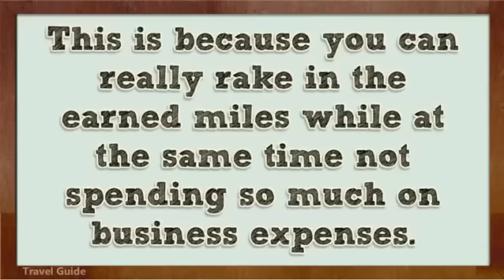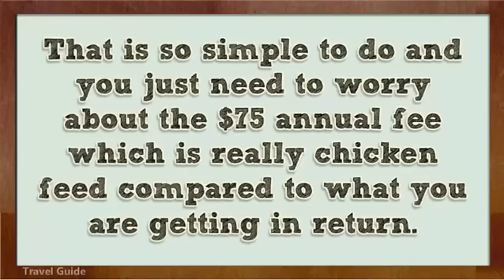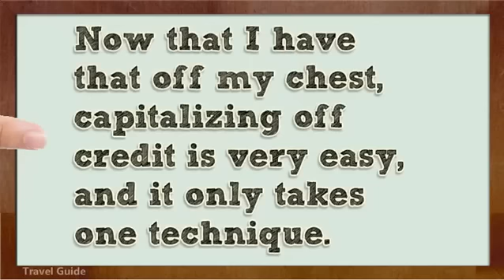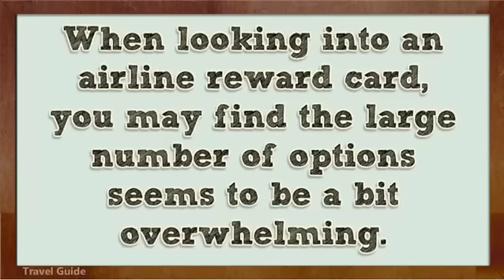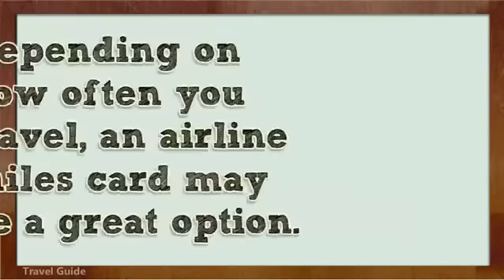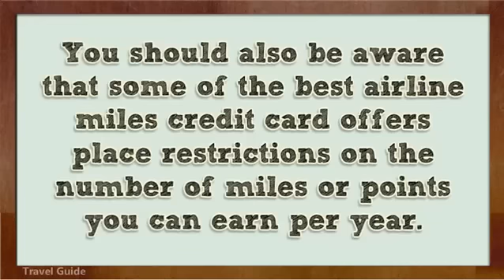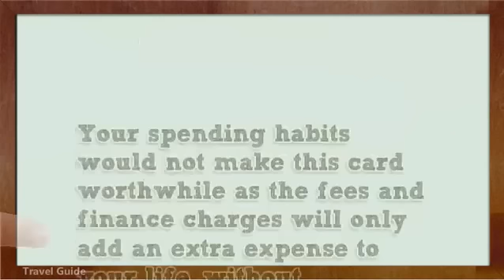The Best Airline Miles Credit Cards Today